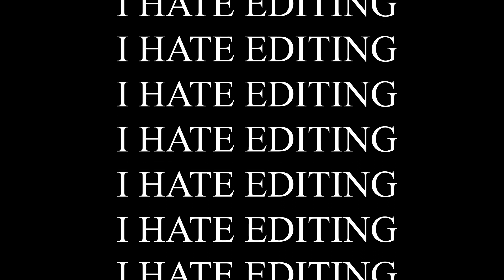Scrap Bin 2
Poopy Booty

Songs Used in Order:

Timecodes
0:00 - Intro
0:10 - Scrap 1
0:16 - Scrap 2
0:21 - Scrap 3
0:29 - Scrap 4
0:38 - Scrap 5
0:45 - Outro